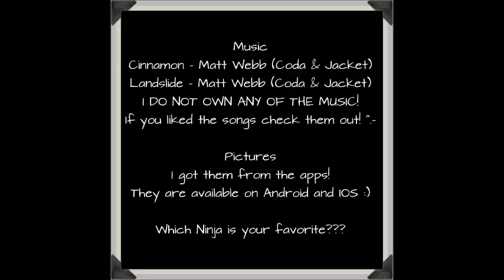Shall We Date?: Ninja Love (Character SlideShow)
All the pictures are from the routes on the app Shall We Date?: Ninja Love